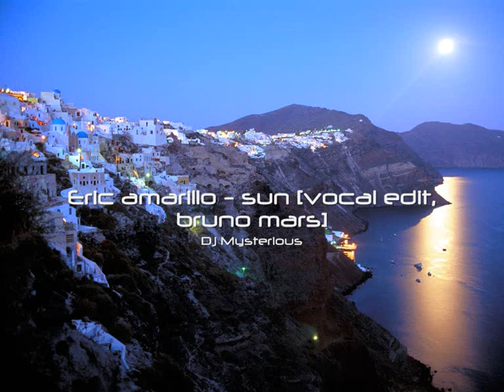Dj mysterious - Eric amarillo - sun (vocal edit, bruno mars)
dj mysterious
Eric amarillo - sun (vocal edit, bruno mars - just the way you are)